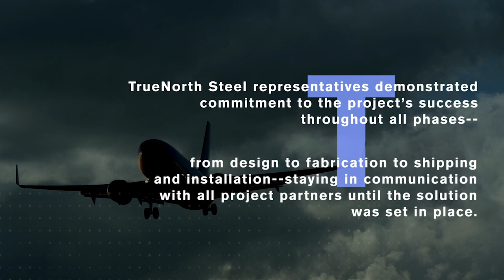TrueNorth Steel Fireguard Tanks Solution for Jackson Hole, WY Airport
The Jackson Hole, WY Airport needed storage for Jet A fuel. TrueNorth Steel came through with a Steel Solution: 3 x 30,000 gal. tanks with 3” thick Fireguard® insulation.

TrueNorth Steel representatives demonstrated commitment to the project's success throughout all phases--from design to fabrication to shipping and installation--staying in communication with all project partners until the solution was set in place.